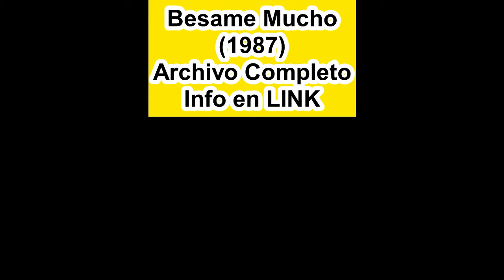Besame Mucho 1987 Trailer y Pelicula Pelicula brasilera Gloria Pires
1988
de Francisco Ramalho Jr.